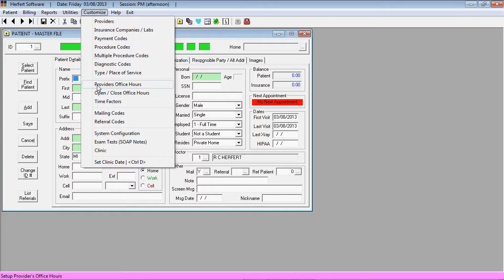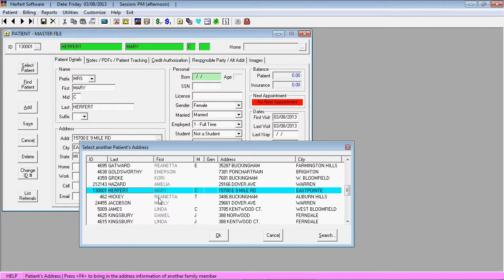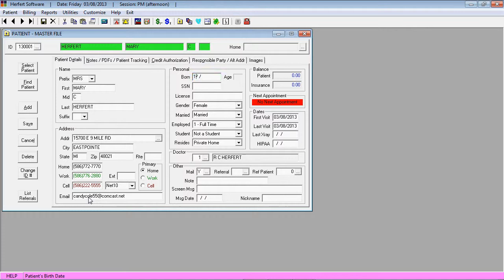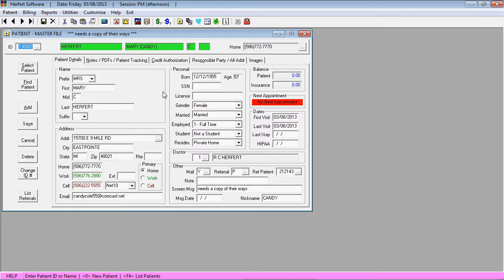Master File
This video shows you how to enter a patient in Herfert Software using the master file.